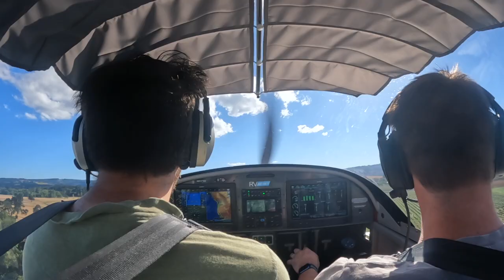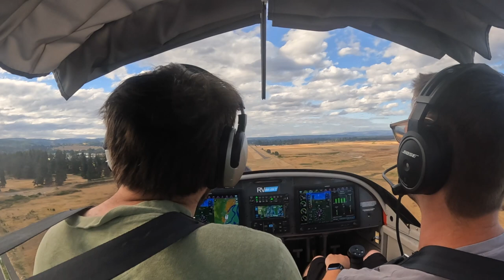2022-09-04 Scappoose and Class C comms with Sam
Limited vid from this flight, the gopro overheated at 60C. But my goal was doing Class C comms with Sam. This is the second time I've had trouble hearing the calls and realized mid-flight it was the headset. My procedure is to turn on the headset when I plug it in, but there's more of a wait when doing the CFI thing so it auto-sleeps. I need to add that to my takeoff prompt.

Anyhow, first time landing at Scappoose since I was hopping rides as a passenger in the 90s. And I waved at my cats when I flew over my house.

0:00 hello hello
0:18 doing runup, Cessna wants past, which is fine
1:09 call Hillsboro for transit. Not wasting any time, called as soon as I was out of the pattern
2:09 short final for Scappoose.
2:44 departing Scappoose, comms with nearby traffic
2:53 call up Portland approach. Couldn't hear her well, then stumbled.
3:27 she steps on me because I ended the call weird.
3:50 "say altitude" ("altitude.")